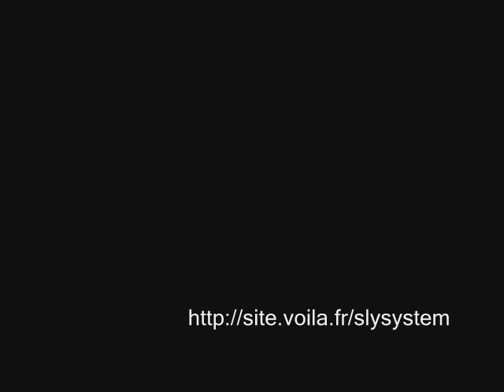Stallone Rocky Statue Dedication Ceremony Part 1/3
Rocky statue dedication ceremony philadelphia